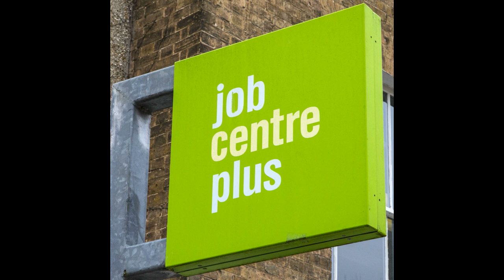How to find a job in UK: Find a job QUICKLY as a FOREIGNER in the UK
How to find a job in UK: A job QUICKLY as a FOREIGNER in the UK එංගලන්තයේ JOB 1ක් හොයා ගන්න විදිහ
Welcome to Victoria's Media
Is it difficult to find a job in UK?
Once you've found a job in the UK, you need to prepare your application. If you get through to the interview stage step by step  you will need to know what to expect in a British job interview, and what to do and not to do during the interview.
Networking is extremely significant and you can find work placement through word of mouth.
This video explain some tips to find the jobs and what are the best solutions to find a job in UK as  recent report showed that only 2.4% of all applicants end up finding employment in Britain but it is not hard to find the job in UK if you are fully prepared to make the most of the job opportunities in the UK. ..